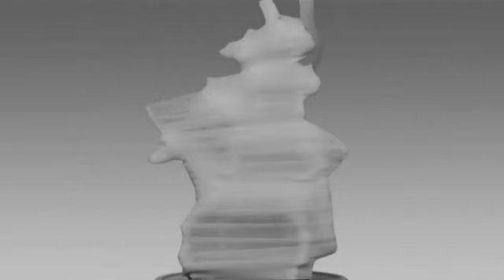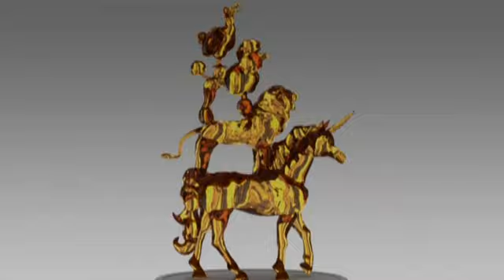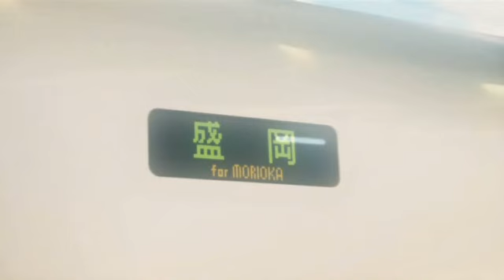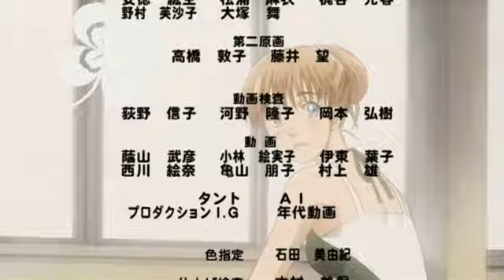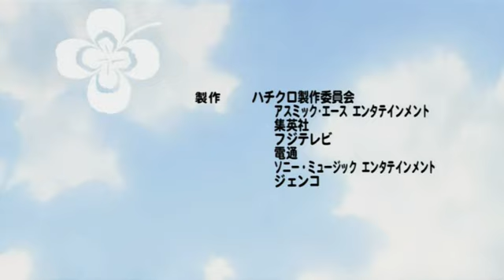Méz és lóhere 2.évad 12.rész